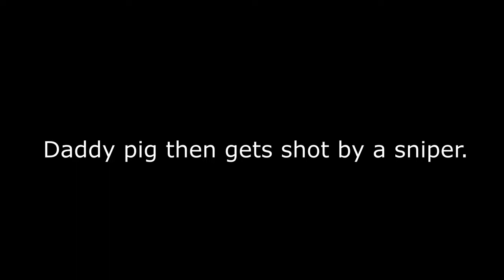rip daddy pig